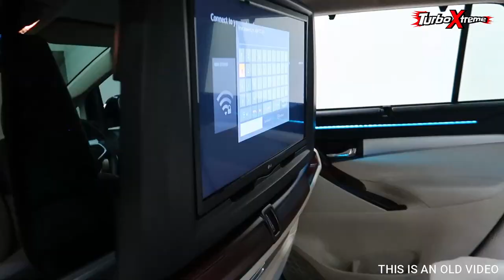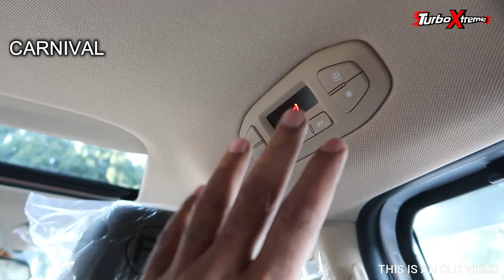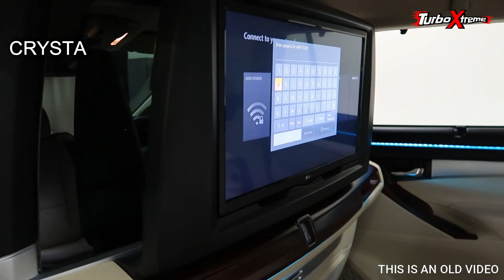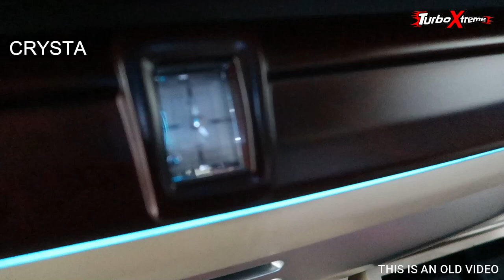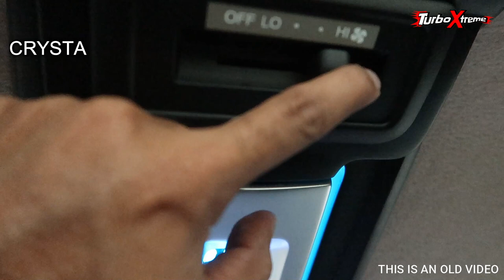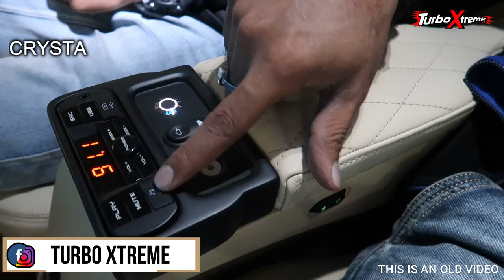First Class FLIGHT CABIN in CAR -- ENDLESS FEATURES EXPLAINED ??🔥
TURBO XTREME
ARNI SPOILED